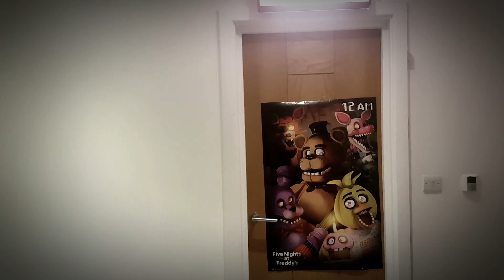Five Nights More: Rebooted || Trailer!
Back in 2018 I created a series with Multijem and cfsGAMER13 called Five Nights More. This series needed to be deleted due to me choosing incredibly stupid filming locations. But now... it's back... new and improved!